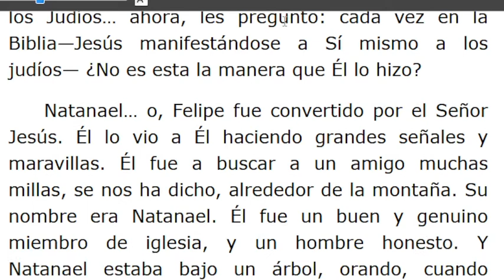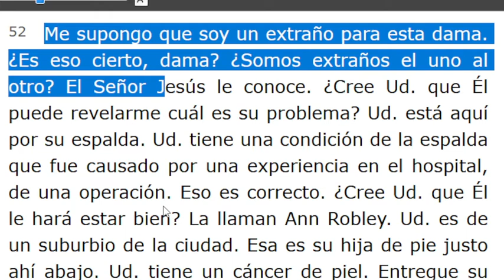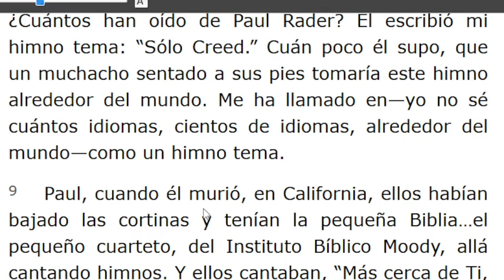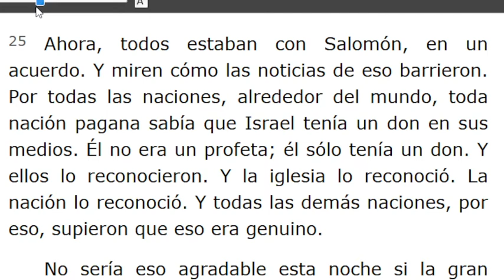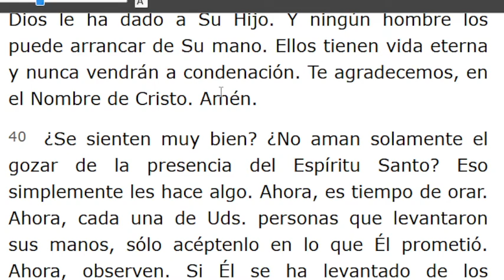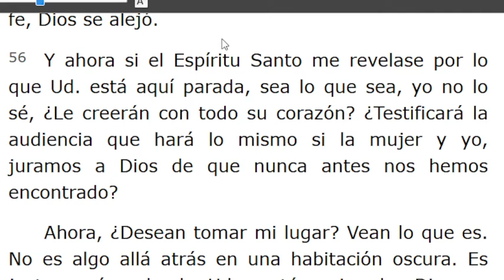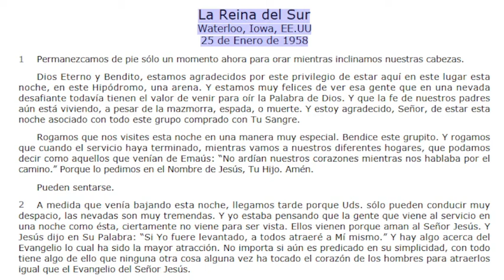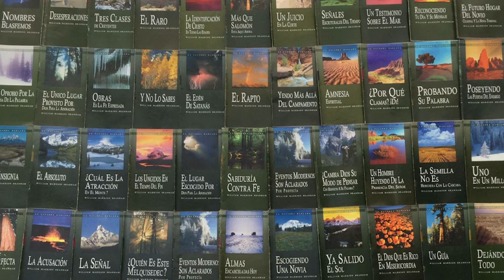LECTURA DE LOS MENSAJES DEL PROFETA !!ELIAS!! WILLIAN MARRION BRANHAM DESDE EL AÑO 1947 Hasta1965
J e r e m i a s   50:
28. VOZ DE LOS QUE HUYEN  y ESCAPAN DE LA TIERRA  DE BABILONIA, PARA DAR EN SION LAS NUEVAS DE LA  RETRIBUCIÓN DE JEHOVÁ NUESTRO DIOS, DE LA VENGANZA DE SU TEMPLO.

=== INICIA: LA PUERTA AL CORAZÓN - 58-0112E... Párrafo: 36...TERMINA Párrafo: 59...
=== INICIA: LA REINA DEL SUR - 58-0125. TERMINA Párrafo: 71...
=== INICIA: A ÉL OÍD - 58-0126. TERMINA Párrafo: 10...